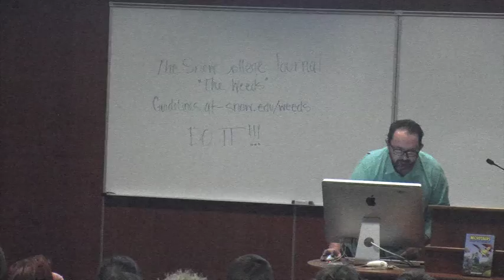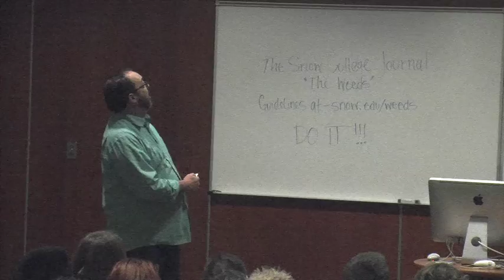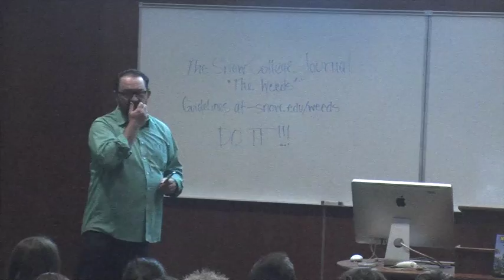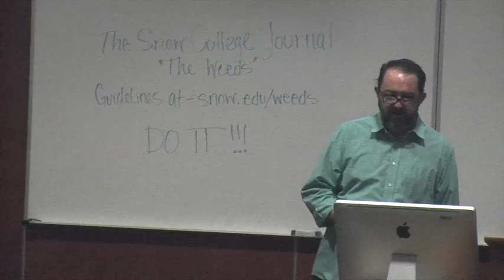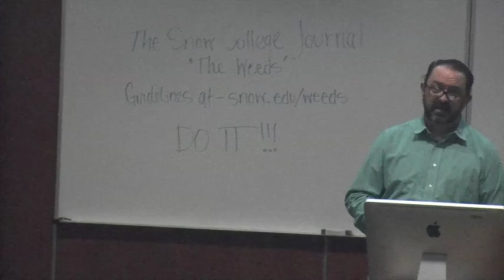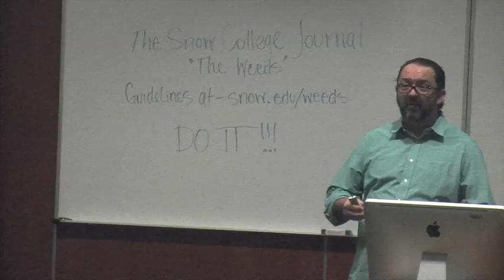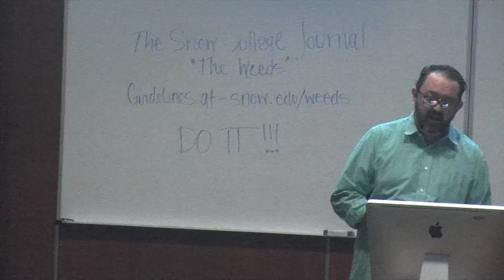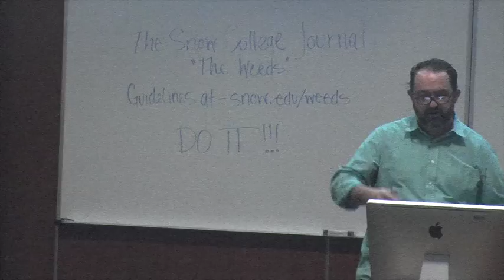Snow College Art Talks: Dustin Hansen 1-19-2017